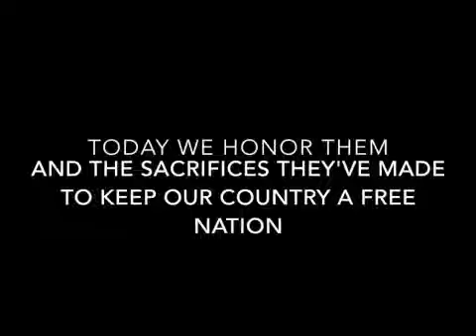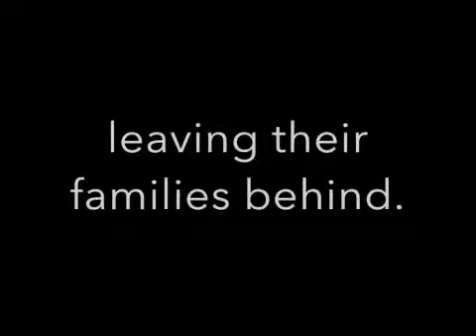2018 STISD Media Club Veterans Day Tribute